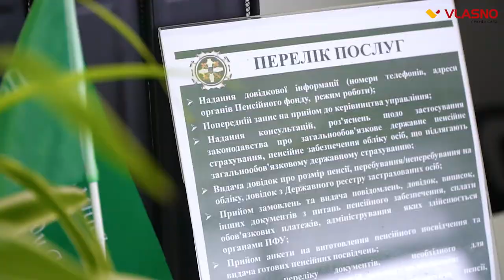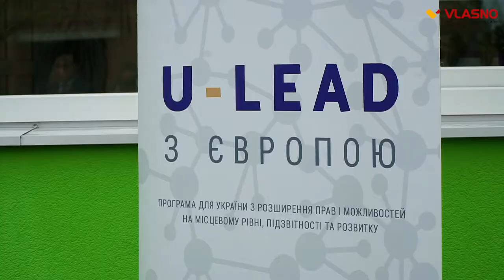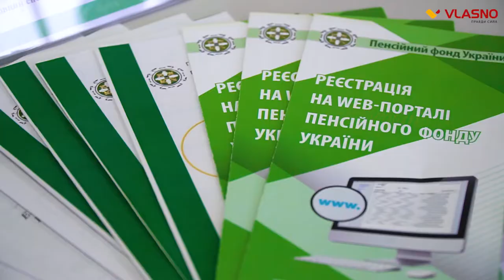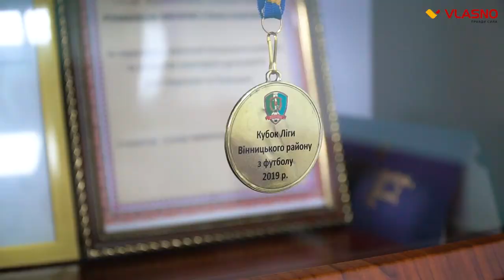Перші та найкращі: як у Якушинцях працює ЦНАП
Сучасне обладнання, висококваліфіковані спеціалісти та обслуговування у найкомфортніших умовах, – саме так нині у Якушинецькій ОТГ працює Центр надання адміністративних послуг.

Відеограф: Віта Приймак